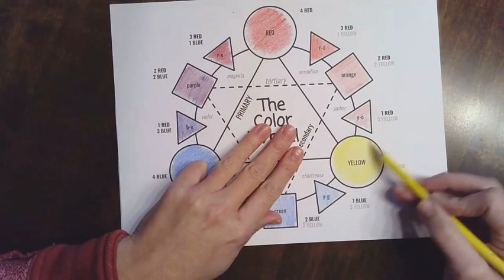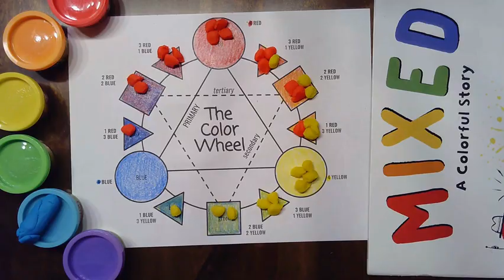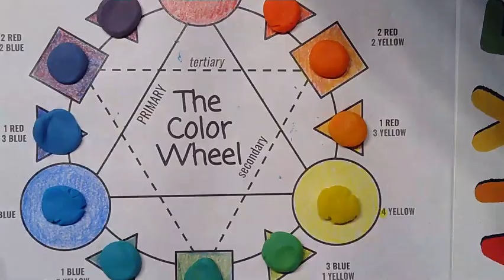COLOR MIXING (1)